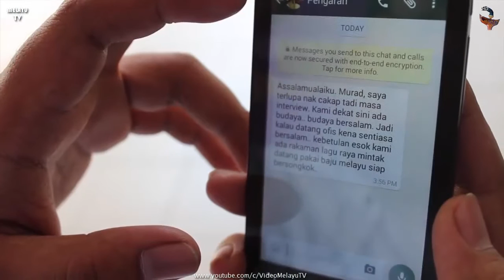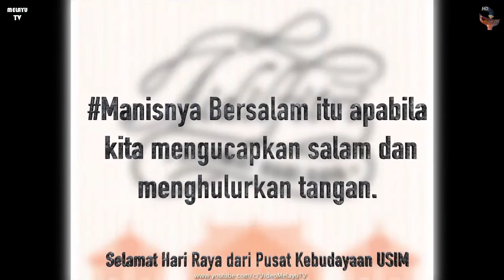UKP USIM Iklan Hari Raya Aidil Fitri TVC 2016 - Manisnya Bersalam (Urusetia Keseniaan Pelajar USIM)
Iklan sempena menyambut Hari Raya Aidil Fitri 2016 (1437H).  Hanya beberapa hari lagi Ramadhan akan berangsur dan Syawal akan menjelang, maka Hari Raya Aidil Fitri akan tiba lagi.  Setiap tahun kita akan disajikan dengan pelbagai iklan Hari Raya yang menarik, sedih, menyentuh hati, memberi pengajaran dan sebagainya.  Sempena hari yang mulia ini marilah kita mengambil kesempatan untuk menonton filem iklan  berikut:

Terbitan:  Urusetia Keseniaan Pelajar USIM
Tajuk: Manisnya Bersalam
Tahun: 2016

Saluran VideoMelayuTV sangat berbesar hati dapat memaparkan kompilasi video cereka pendek & koleksi iklan raya TV Commercial Advert terbaru, terbaik, paling best, terpilih, tersyahdu untuk tontonan anda.

Selamat berpuasa dan selamat menyambut hari lebaran Idul Fitri (Eid al Fitr) untuk umat Islam & masyarakat Melayu di Malaysia, Indonesia, Brunei, Thailand, Filipina, Bangladesh, Pakistan, India, Saudi Arabia dan sebagainya.

Kami juga ada memuatnaikkan video iklan raya tahun2 yang silam seperti 2014, 2013, 2012 sehingga ke 80an.  Semoga anda dapat mengimbau kembali zaman kanak2 dan suasana beraya di kampung atau di desa.

Selamat hari raya m aaf zahir bathin.